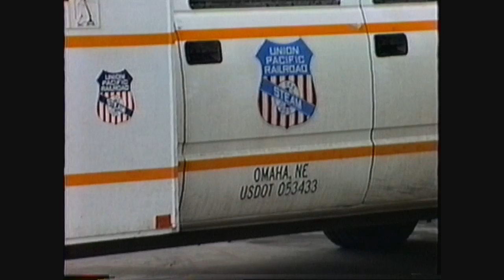Union Pacific Steam Shop facilities at Cheyenne,Wyoming 04/30/1993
A look at the Union Pacific RR Cheyenne,Wyoming facilities including the steam program shop on 04/30/1993. See #844 torn down for a major overhaul. also #3985 in beautiful shape (of course!), we even go in the pit to check out the running gear. A look around outside too! Video by Craig Sturgeon.